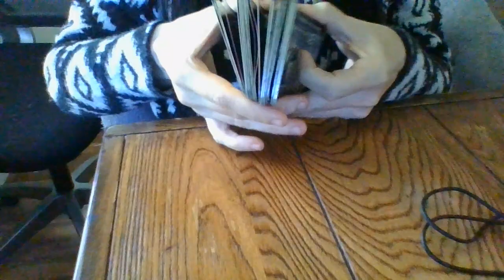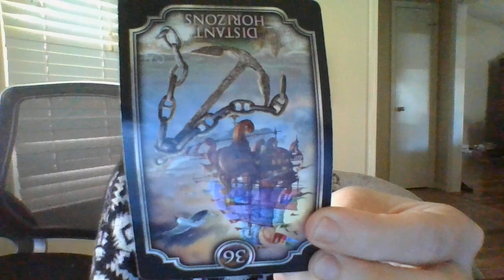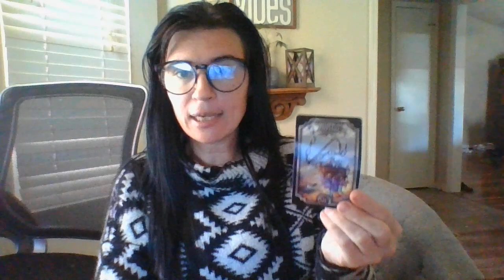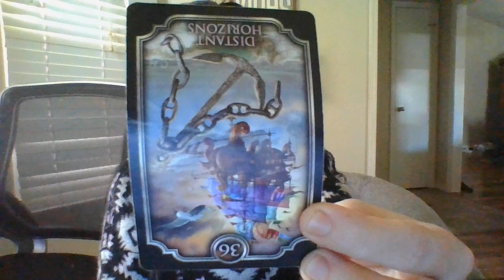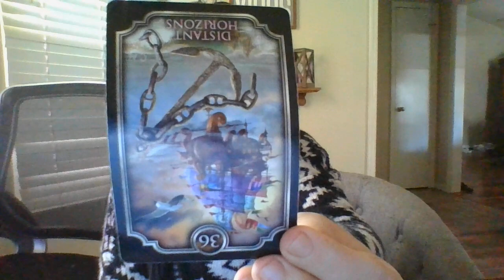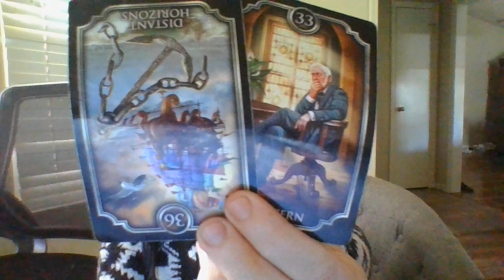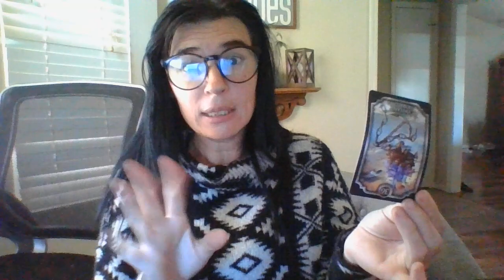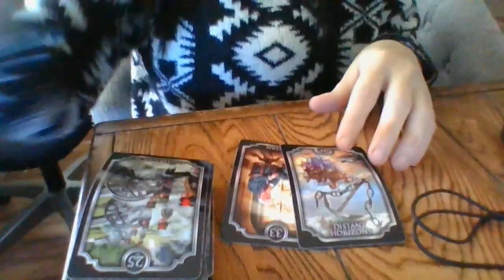OLDER TAURUS MASC IS ABOUT INCUR A VERY SERIOUS MI SOON! POSSIBLE MVA! CITY EMPLOYEE SIG!